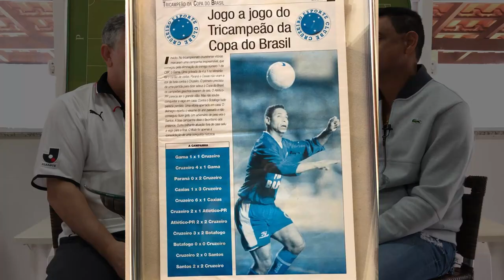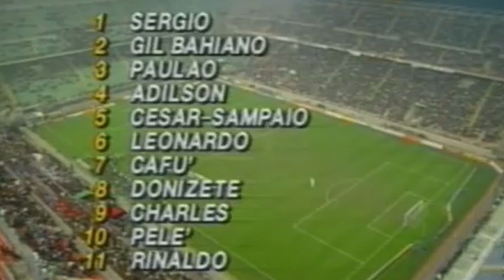DONIZETE OLIVEIRA, CAMPEÃO DA LIBERTADORES - Episódio 1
Programa de estreia do Canal DU MAUAD Sports
Futebol com Donizete Oliveira
Conversamos sobre a carreira e a vida do ex jogador do Flu, São Paulo, Cruzeiro e Seleção Brasileira

Resenha de primeira !

HIRO’S Japonese food
Franciscato Negócios Imobiliários